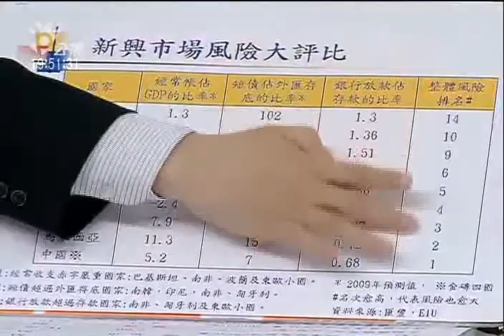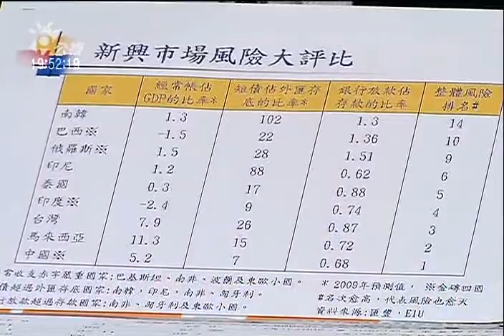國富論專題(25)：景氣春燕來了？ 急單擴大，失業同步飆高，是曙光乍現，還是海市蜃樓？ 6/6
主計處昨天公佈了二月份最新的失業率5.75％，即使計入因季節因素調整後，失業率還是高達5.63％；這意味著全國至少有62.4萬人苦於失業，還有更多的家庭因此受到影響。究竟該如何看待這些令人難過的數據？